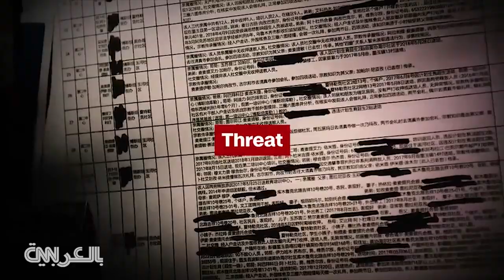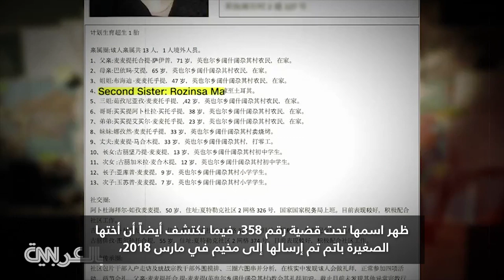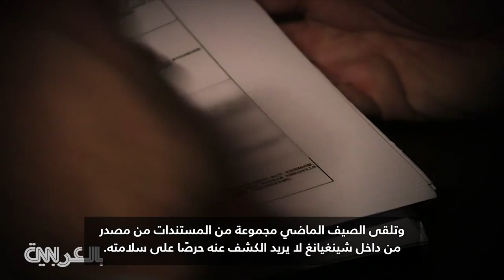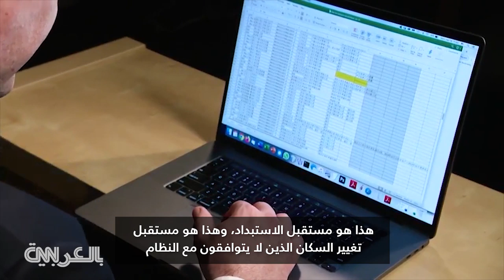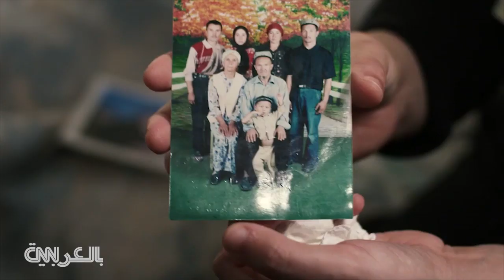اللحية وجواز السفر.. أسباب سلطات الصين لاعتقال مسلمي الإيغور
اطلعت CNN على عدد من المستندات تتعلق بظروف وملابسات احتجاز السلطات الصينية لمسلمي الإيغور في معسكرات الاعتقال، كما التقت بعدد من ذوي المحتجزين في تلك المعسكرات التي يواجه فيها مسلمي الإيغور ظروفاً إنسانية صعبة.